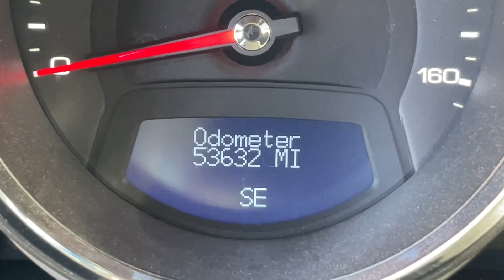2012 Cadillac CTS Premium STK# 9029 // Replica Auto Sales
STK # 9029
KEY # 71
2012 Caddy CTS Premium
3.6 v6 auto AWD
53,632 miles
GOOD  BAGS
light left front end damage
runs and drives on lot
​$ 9,995.oo